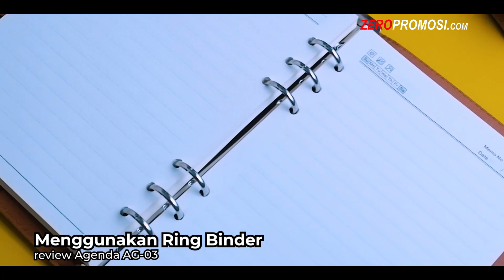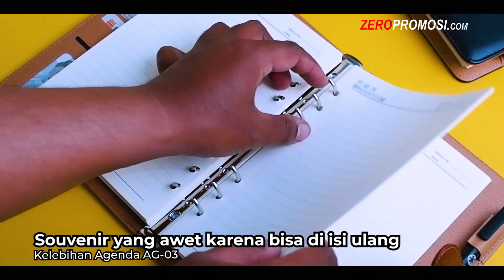Souvenir Buku Agenda Kulit AG-03 review by zeropromosi.com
Jika anda menginginkan souvenir atau merchandise yang bermanfaat dengan tampilan mewah dan elegan?
Kami Zeropromosi 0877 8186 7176 sangat merekomendasikan kepada anda Souvenir Buku Agenda AG-03 untuk dijadikan sebagai pilihan souvenir yang tepat untuk acara anda.
Penasarankan? Nonton yuk videonya disini!

Untuk pemesanan souvenir Agenda ini bisa langsung menghubungi Customer Service Kami di Nomor berikut
mkt 1 WA / Tlp : 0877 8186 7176
mkt 2 WA / Tlp : 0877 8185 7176